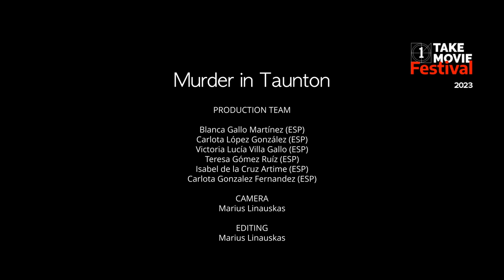Murder in Taunton | One Take Movie | SUL Education | 2023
This One Take movie-type video was created by SUL Education Students on the 'One Take Movie' programme at the Taunton School, Somerset, UK.

Creative team:
Blanca GALLO MARTÍNEZ (ESP)
Carlota LÓPEZ GONZÁLEZ (ESP)
Victoria LUCÍAVILLA GALLO (ESP)
Teresa GÓMEZ RUÍZ (ESP)
Isabel DE LA CRUZ ARTIME (ESP)
Carlota GONZALEZ FERNANDEZ (ESP)